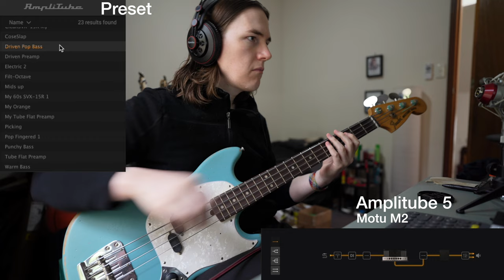JMJ Mustang Bass Sound in Amplitube 5 Bass Presets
Playing my JMJ Mustang bass through Amplitube 5 bass presets. amplitube5 jmjmustang mustangbass All stock, stock strings and everything.